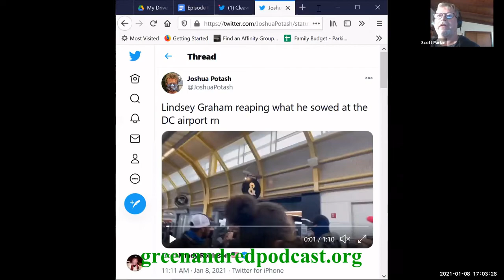Capitol Hill Riots and the Ruling Class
And we thought 2020 was bumpy. In this rush episode, we talk about the shocks happening in the liberal democratic capitalist system. How the ruling class is destabilized by Trump and the far right actions at Capitol Hill this week, and how they are responding to maintain order and their own power as quickly as possible.
Last week, we saw organized by war criminal and former Veep and Secretary of Defense Dick Cheney(!) all ten living Secretaries of Defense to call on Trump and officials in the military establishment to ensure an orderly transition of power (he didn't). We saw the National Association of Manufacturers, a notorious anti-worker anti-liberal Democratic institution, issue a statement calling for the swift enactment of the 25th Amendment of Donald Trump over inciting riots at the Capitol. And we saw lots more anger and outrage in the political and corporate spheres aimed at Trump and his supporters.
Between the crises of COVID-19, a crashing economy, the climate crisis, a growing far right clearly willing to use deadly violence and these shocks to the system, there are many forces vying for what kind of world is next for us.
As the great Gil Scott-Heron told us, “America leads the world in shocks.  Unfortunately, America does not lead the world in deciphering the cause of shock.” That's what Green and Red Podcast will be doing.

**CNN: CEO arrested for breaching the US Capitol during Trump-fueled insurrection (or The Trials of the Lumpen Oligarchy)

Check us out our new media publication on Medium We'll be sharing episodes, blogs and articles on it. So please follow us on Medium!

Follow us on any of these social media channels//

This is a Green and Red Podcast production. Produced by Bob   (@bobbuzzanco) and Scott (@sparki1969). “Green and Red Blues" by Moody.   Editing by Scott.